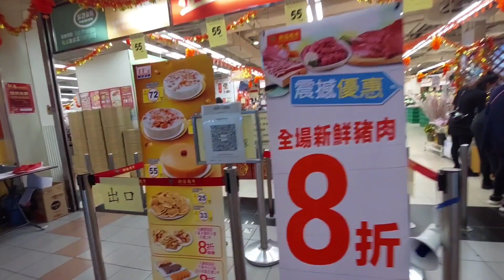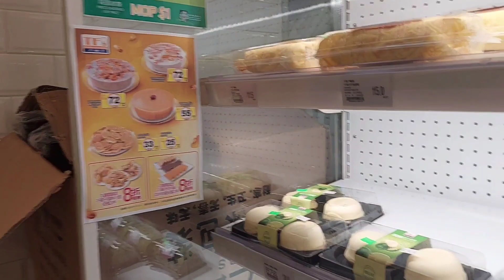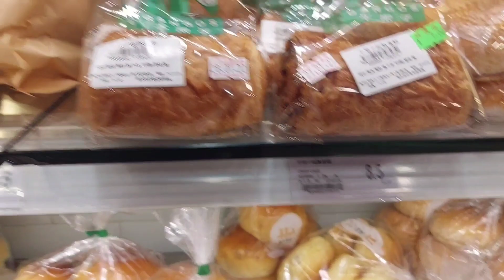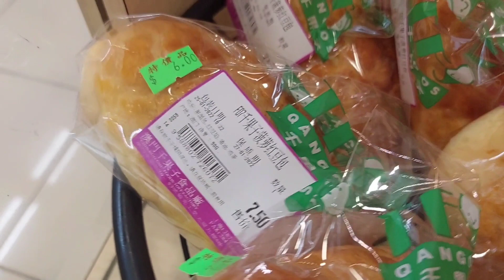Happy birthday ate Yonilda Arce